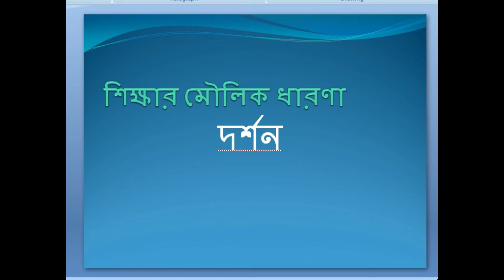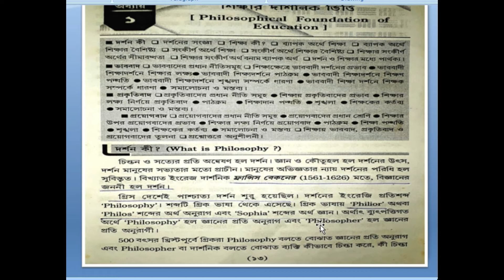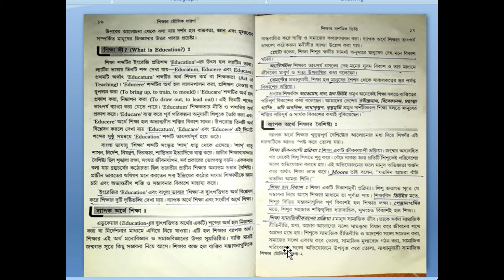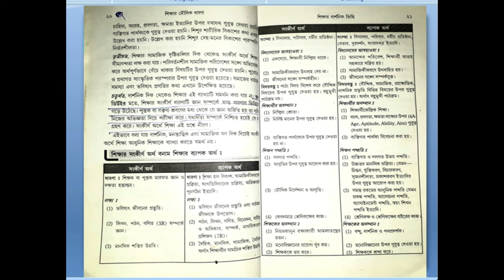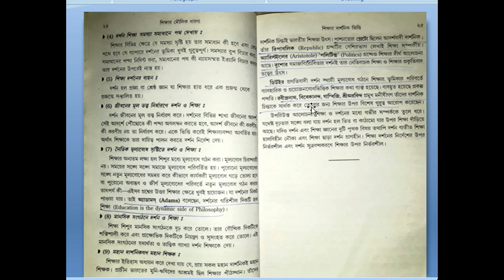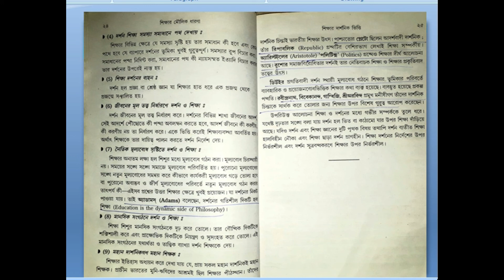দর্শন II শিক্ষার মৌলিক ধারণা II PhilosophyII Education II Child PsychologyII Primary TET II CTET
বিস্তারিত বর্ণনা দর্শনের । শিক্ষার মৌ লিক ধারণা